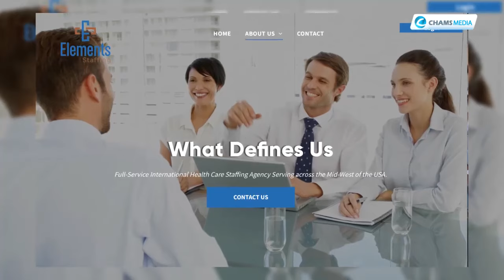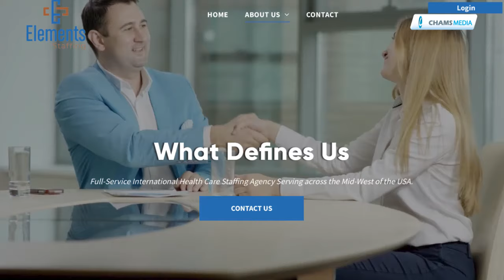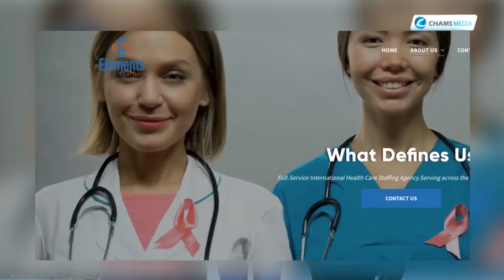Meet Bill & Beverly Tanui, Kenyan Couple Behind Co- Element Staffing LLC